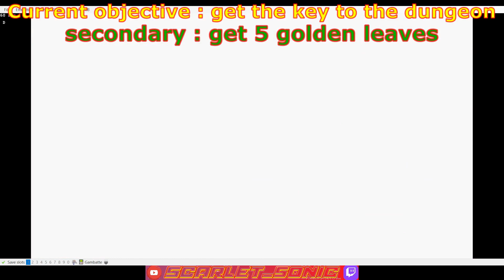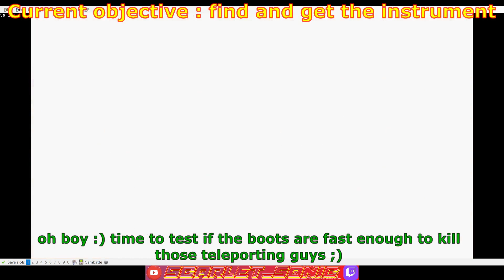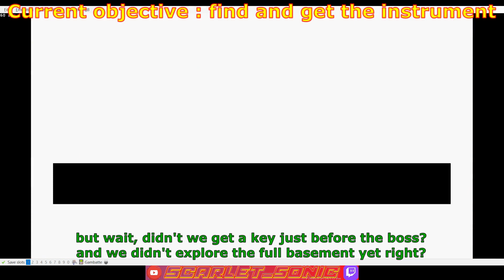Link's awakening DX : Key cavern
Third part of a no steal playthrough. We go in the key cavern